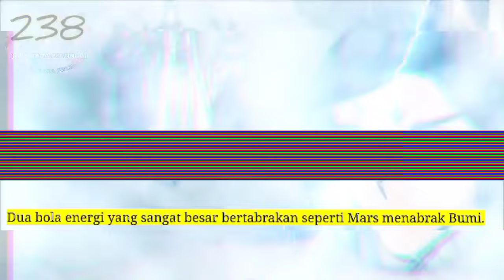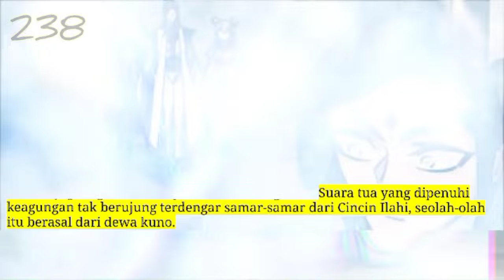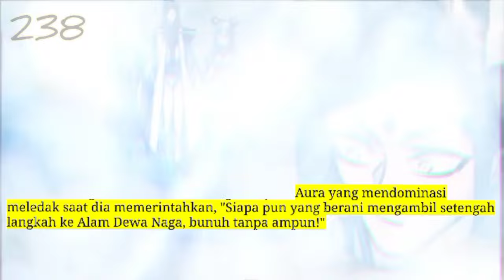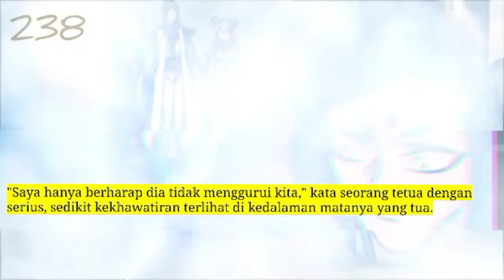Jiwa Naga Tertinggi season 238